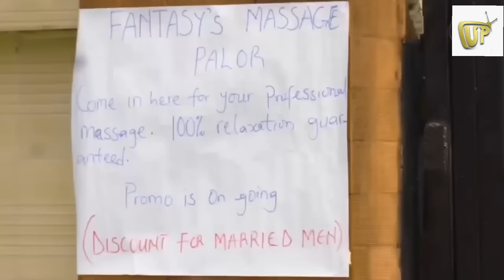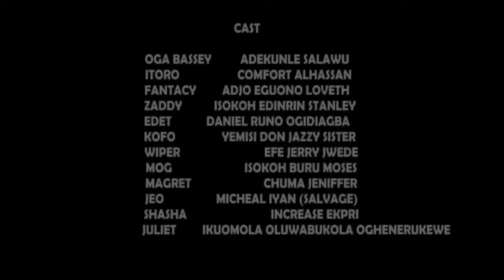PROFESSIONAL MASSAGE THERAPIST / OGA BASSEY / FANTASI & ITORO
PROFESSIONAL MASSAGE THERAPIST / OGA BASSEY / FANTASI